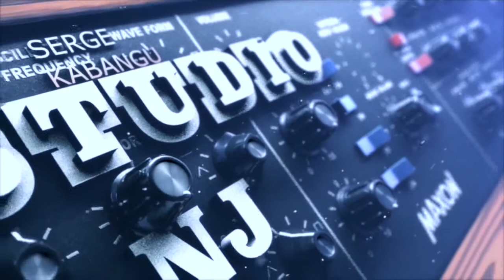Arrivé de Werrason a L'Aeroport Charles de Gaulle